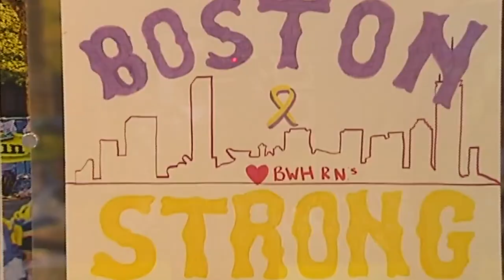ICA Watershed Ribbon Cutting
The Institute of Contemporary Art helps give the East Boston waterfront a face-lift with the installation of the ICA Watershed. Mayor Walsh is on hand to cut the ribbon on the art gallery, which was converted from an unused copper piping warehouse.